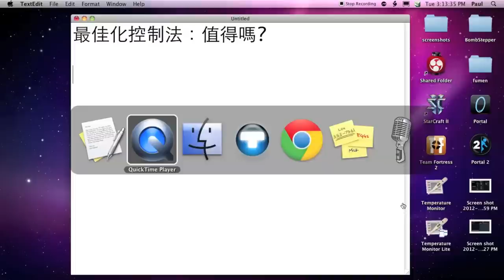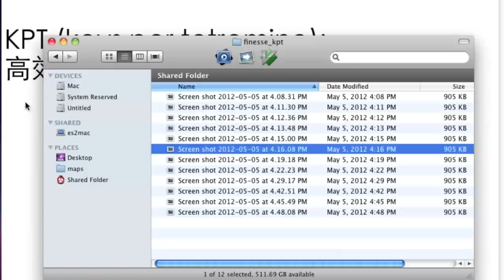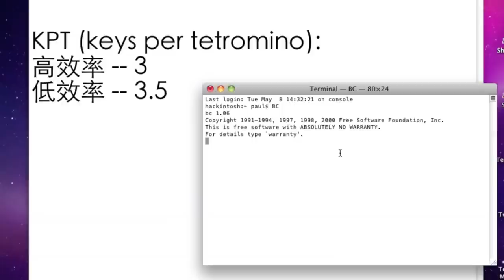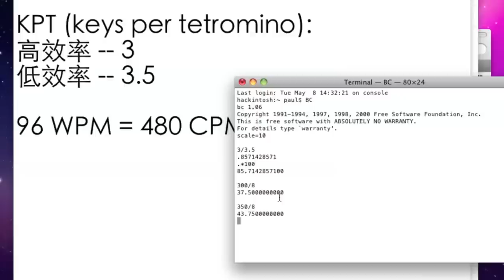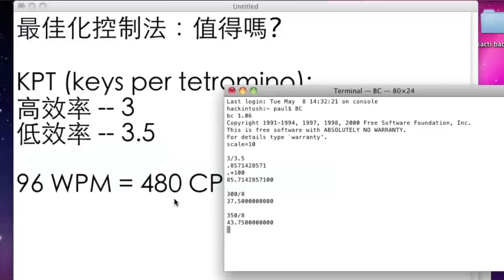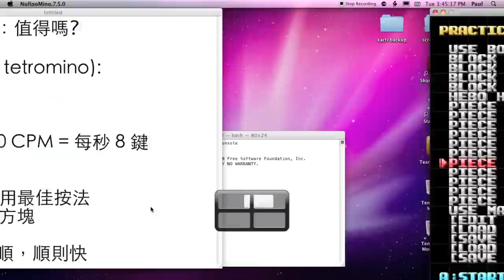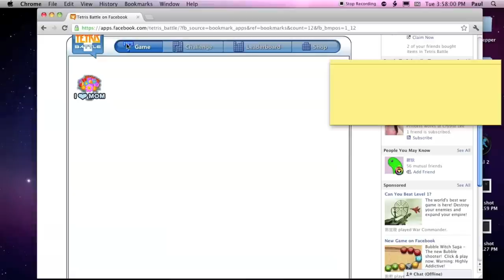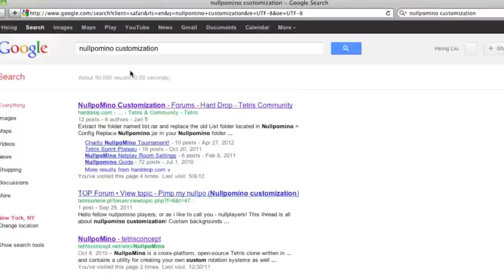Tetris 隨談 11 -- 控制法練習黑白講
隨談第 11 集。亂談關於練習最佳化控制法的種種。
這集後要暫時休息囉！